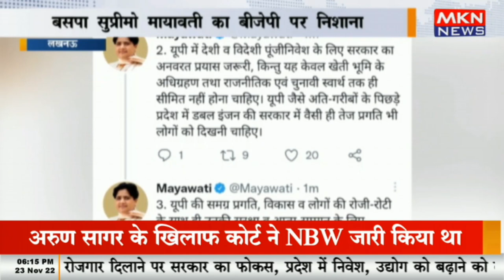लखनऊ - बसपा सुप्रीमो मायावती का बीजेपी पर निशाना, ट्वीट कर मौजूदा भाजपा सरकार और सपा को घेरा